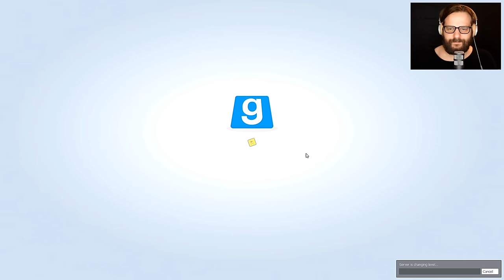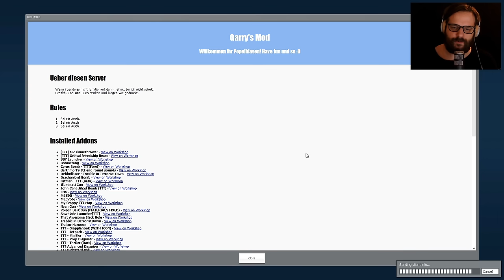CASINO RANGE 💀 TTT #050 ★ Trouble in Terrorist Town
KURZE INFO: Ich bin übrigens innocent!

«GARY'S MOD»
«TROUBLE IN TERRORIST TOWN»
Sandbox-Spielmodi von Bad King (2010)

Psycho-Spielchen mit Pan, Curry, Tobi & Gronkh (2016)